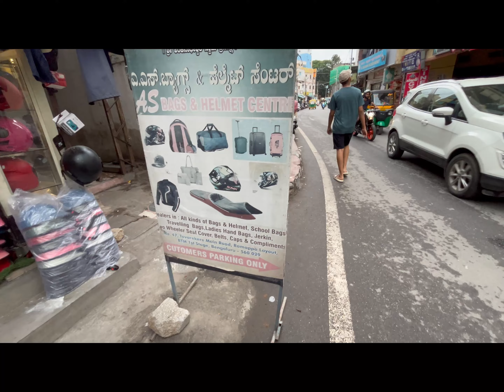My First Dream Helmet (Axor) | Aur Main Hua Thoda Emotional 🥲❤️/ Bike Vlog 26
Shop Address: No.47, tavarekere main road, ramappa layout, btm 1st stage, bengaluru 560029